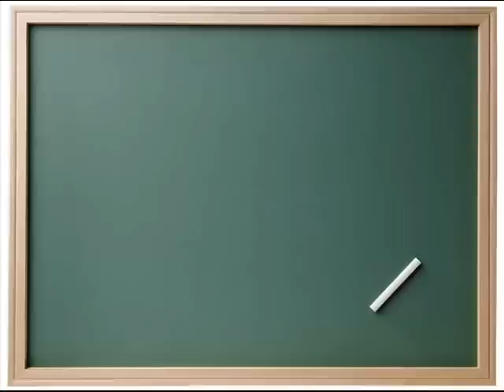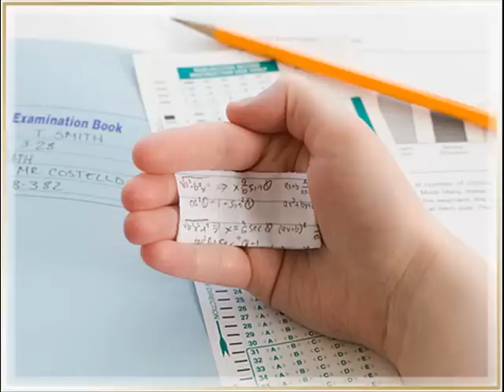Cheating on the Exam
A story based on a real event told by Turgay Evren.